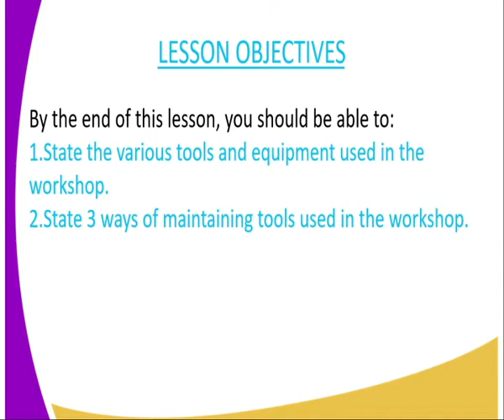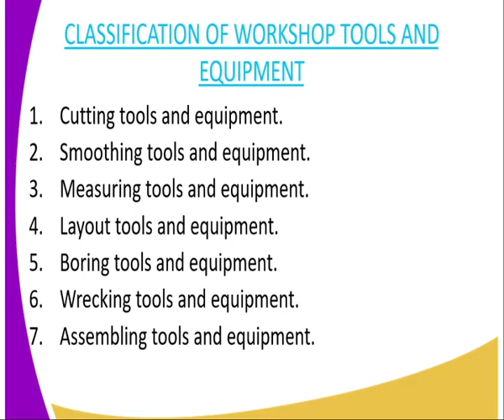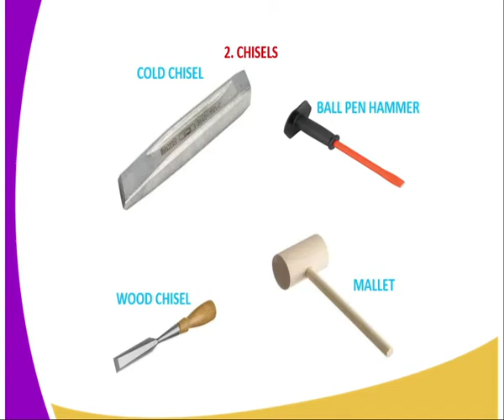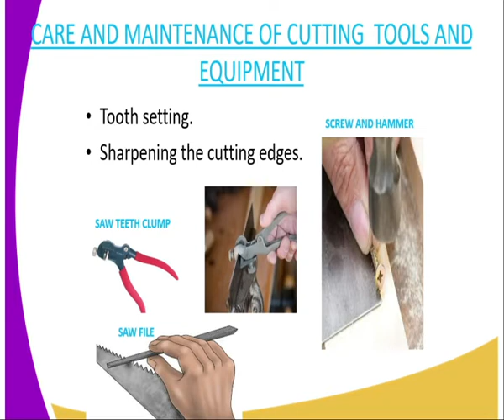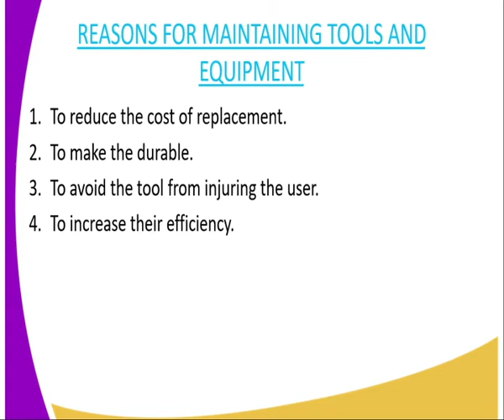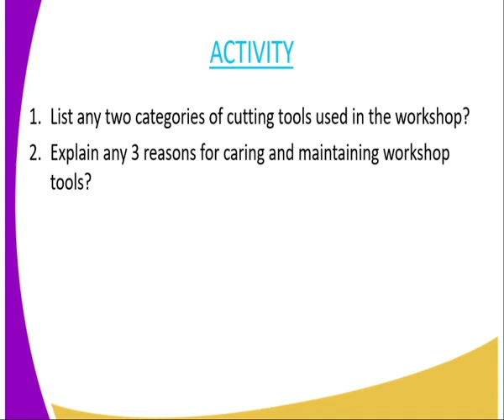Agriculture form 1, workshop toos and equipments, lesson 16